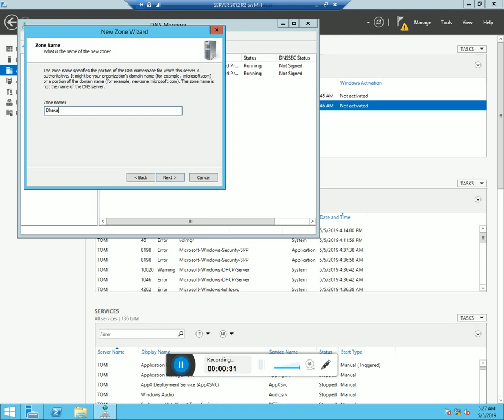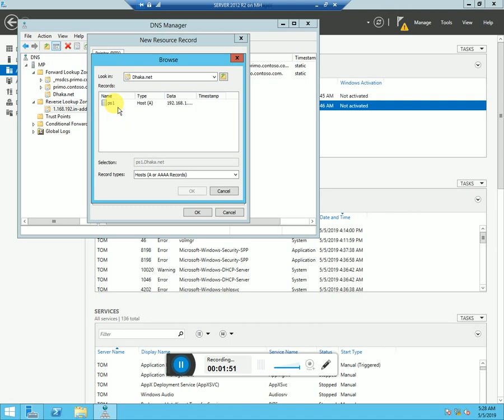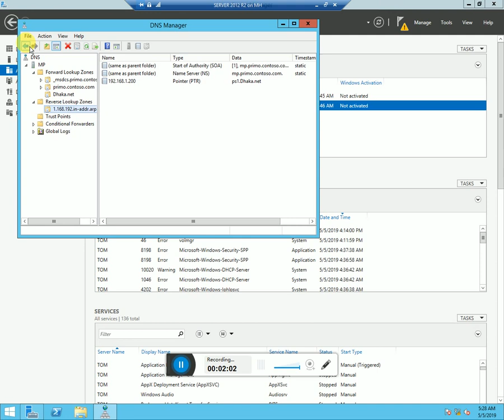November 9, 2020